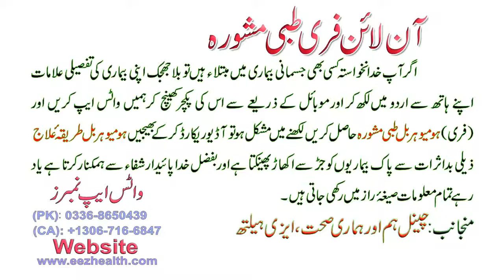haize ka Desi jadi butiyon se ilaj - ہیضہ کا گھریلو جڑی بوٹیوں سے علاج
gharelu_ilaj @Health Innovations @Easy Health @Health Innovations